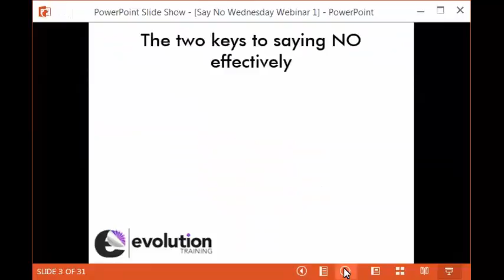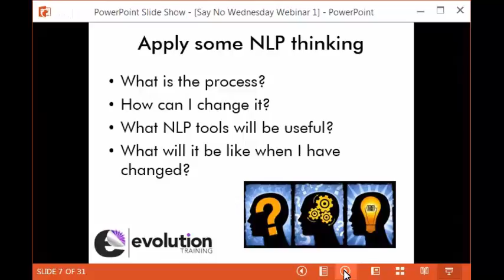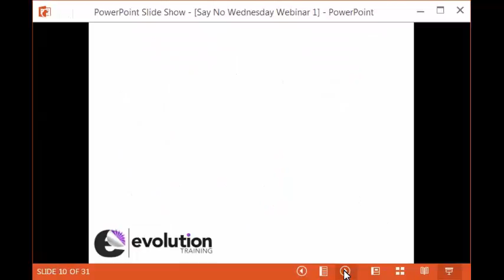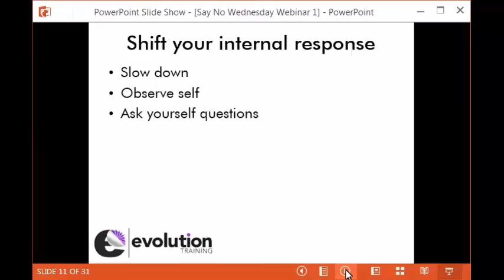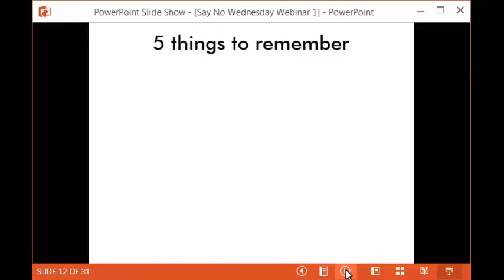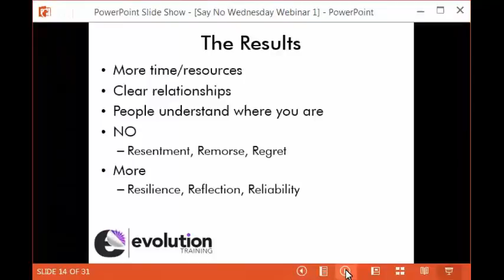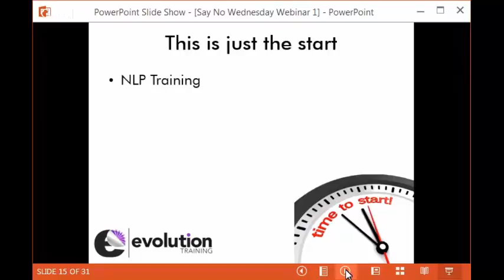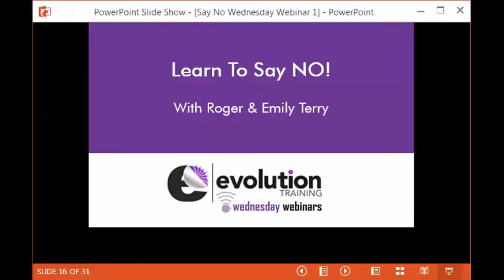learn to say no webinar Dec 16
Replay of our Wednesday Webinar